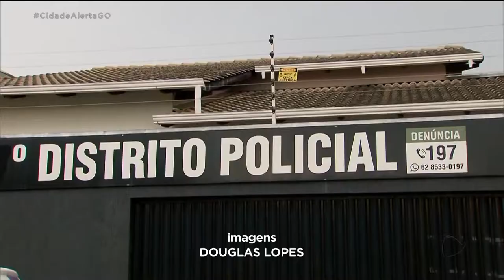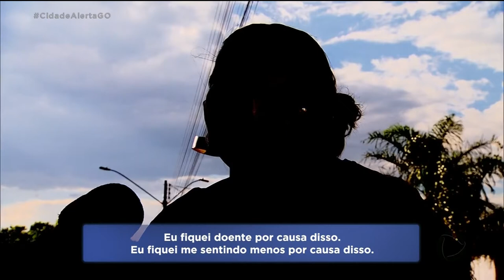OUVIDO PELA POLÍCIA CERIMONIALISTA QUE GRAVOU ÁUDIOS COM OFENSAS PRESTA DEPOIMENTO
O CERIMOLIALISTA DE ANÁPOLIS QUE OFENDEU DUAS MULHERES DA CIDADE FOI OUVIDO PELA POLÍCIA. O INQUÉRITO DEVE SER FINALIZADO AINDA NESTA SEMANA E ENCAMINHADO PARA A JUSTIÇA.